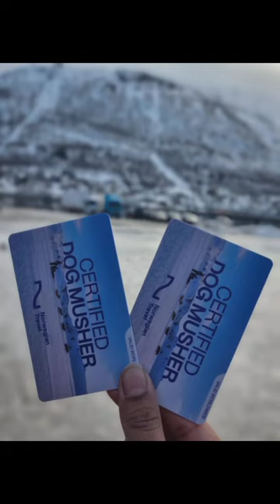DOG SLIDE IN NORWAY!!! TROMSØ, NORWAY VLOG